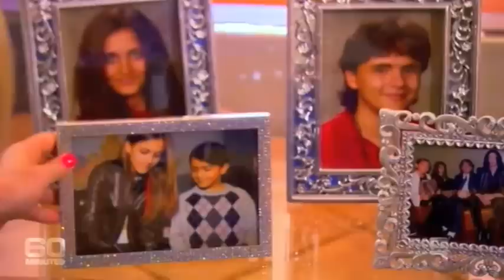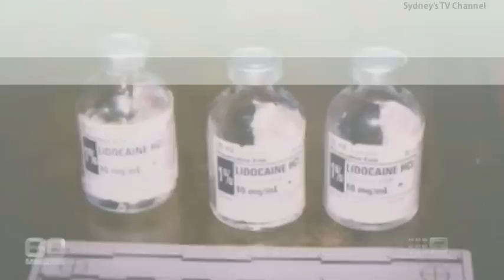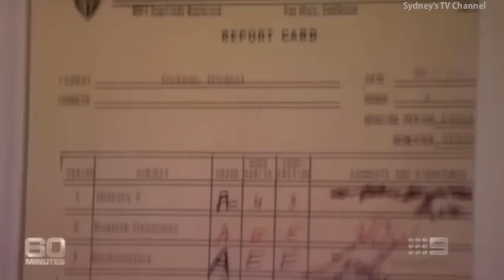60 Minutes | A Mother's Pain | Katherine Jackson Interview | Part 2 | 1 September 2013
Yesterday, Michael Jackson would have turned 55.
The man known as the 'king of pop' had an extraordinary career, but he was also the 'king of controversy'.
His mother Katherine Jackson takes us inside the family compound where she breaks her silence on the scandals that dogged her son; her granddaughter's attempted suicide and, now, new allegations of child molestation.
It is a heartfelt and at times difficult conversation with a mother who is still coming to terms with the loss of her son.

Producer: Phil Goyen